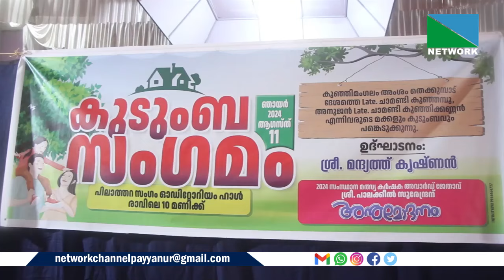കുഞ്ഞിമംഗലം തെക്കുമ്പാടെ പരേതരായ ചാമണ്ടി കുഞ്ഞമ്പു, കുത്തിക്കണ്ണന്‍ എന്നിവരുടെ മക്കളുടെ മൂന്നാമത്